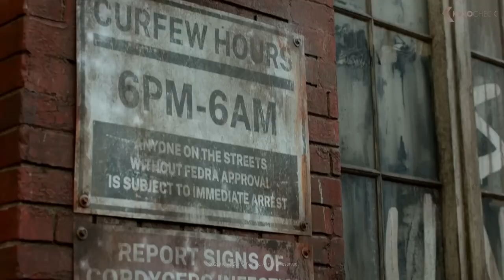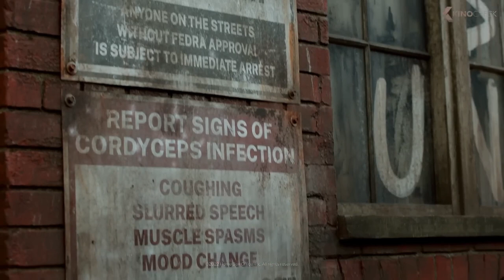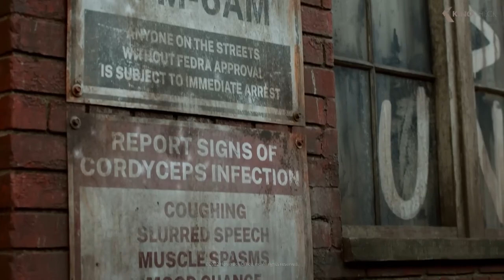THE LAST OF US Serie: Trailer Analyse und meine Meinung & Eindrücke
Ich gebe zu, ich freue mich sehr auf die TV-Serie zu THE LAST OF US. Und da HBO dahinter steckt, könnte es durchaus gut werden.
Zum THE LAST OF US Day am 26. September (früher Outbreak Day) gab es erwartungsgemäß den ersten, echten Trailer zur Serie und ich habe ihn mir bereits ein paar Mal angeschaut.
Nun gucke ich ihn noch einmal mit euch zusammen und analysiere ein wenig dabei, was mir besonders aufgefallen ist.
00:00 Intro
00:46 Trailer Analyse
07:55 meine Meinung
09:30 Abschluss
Besucht mich auch auf anderen Plattformen